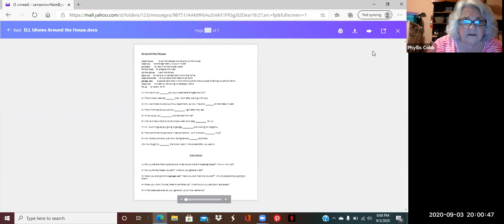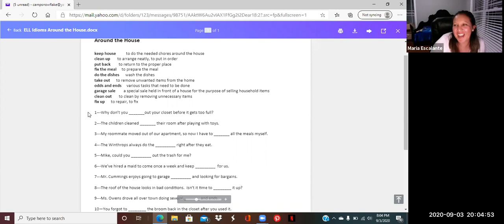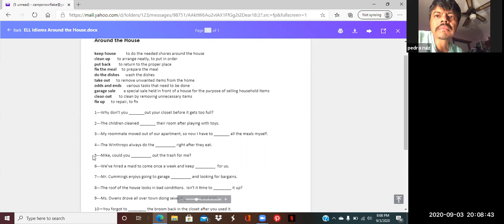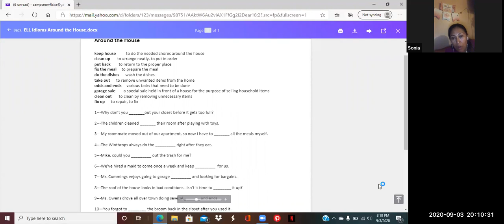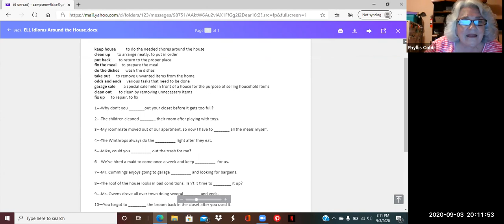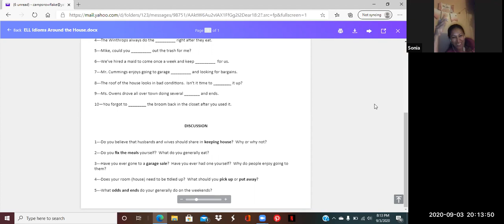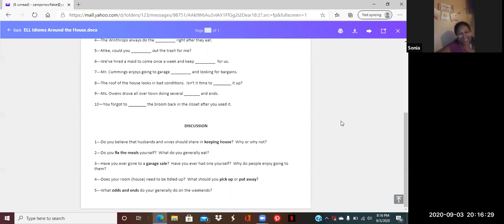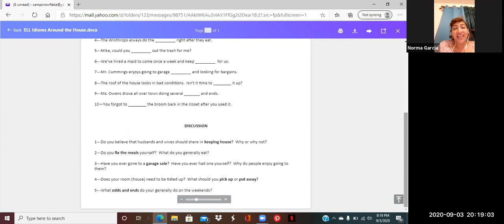ELL Advanced - September 3, 2020 - Phyllis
GMT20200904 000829 Phyllis Co gallery 1686x768